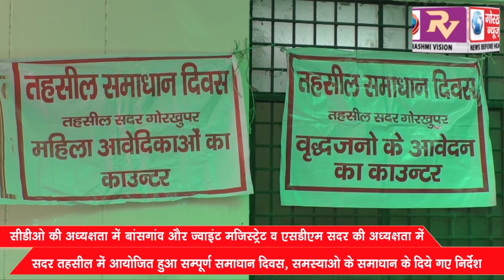सीडीओ की अध्यक्षता में बांसगांव और ज्वाइंट मजिस्ट्रेट व एसडीएम सदर की अध्यक्षता में सदर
सीडीओ की अध्यक्षता में बांसगांव और ज्वाइंट मजिस्ट्रेट व एसडीएम सदर की अध्यक्षता में सदर तहसील में आयोजित हुआ सम्पूर्ण समाधान दिवस, समस्याओ के समाधान के दिये गए निर्देश